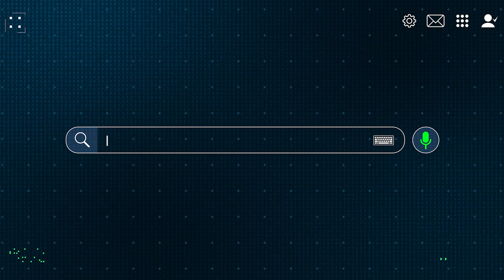3º CITE – Congresso Internacional de Tecnologia na Educação do UniSALESIANO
3º CITE – Congresso Internacional de Tecnologia na Educação do UniSALESIANO

Pelo terceiro ano consecutivo, o UniSALESIANO promove este evento tão importante para a educação, com a participação de diversos profissionais renomados, que compartilharão suas visões, experiências e insights sobre como a tecnologia pode revolucionar a forma como ensinar e aprender.